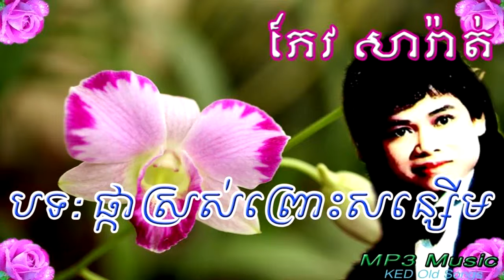Keo Sarat - Pka Sros Pruos Sansoem - Khmer Old Song - Cambodia Music MP3.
Pka Sros Pruos Sansoem by Keo Sarat
Keo Sarat